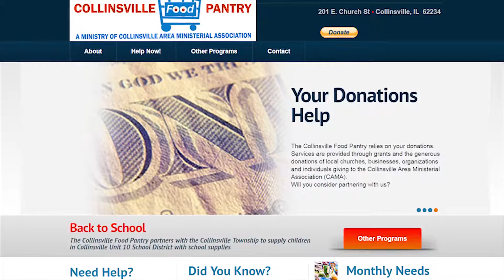Collinsville City Employees Food Drive 2016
This Christmas season, the 205 employees of the City of Collinsville had the opportunity to donate food, non- perishables, and toiletries to the Collinsville Food Pantry.
Each of the 7 departments collected donations through the month of December.  The Day after Christmas, the donations were delivered to the food pantry and totaled over 1200 pounds of food and supplies.
The Collinsville food pantry serves the residents of Collinsville in need of food and household items and relies on our community for support to provide quality services to those families in need.
For more information on how to donate food, money or other items to the Collinsville food pantry go to collinsvillefoodpantry.org or call today.